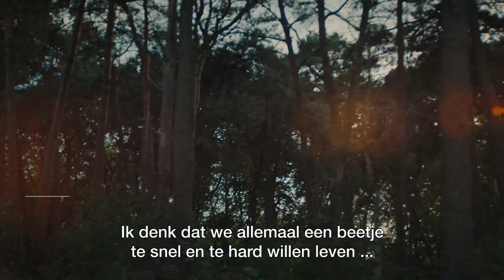Volkswagen | Off Track – Afl. 1 - Herwig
- Chef Herwig trok de wereld rond om te koken in backstages van de grootste artiesten. Nu keert hij terug naar zijn stukje onbemind België. Ontdek zijn verhaal in de eerste aflevering van Off Track.

Blijf op de hoogte van Off track, de nieuwe docu-reeks van Volkswagen.
Off track reist door België op zoek naar de meest unieke en verborgen plekken die België zo authentiek maken. Een gids over de schoonheid van ons land, vol pure en menselijke verhalen.